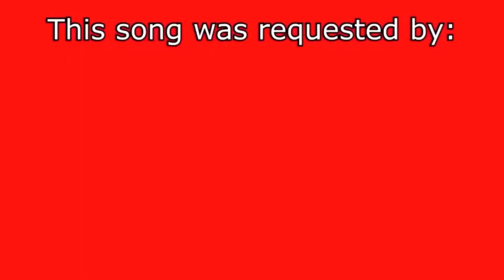SpongeBob Sings (Lucid Dreams by Juice WRLD)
Rest In Peace: Jarad Anthony Higgins AKA
Juice Wrld
(December 2, 1998 - December 8, 2019)
(Aged 21)